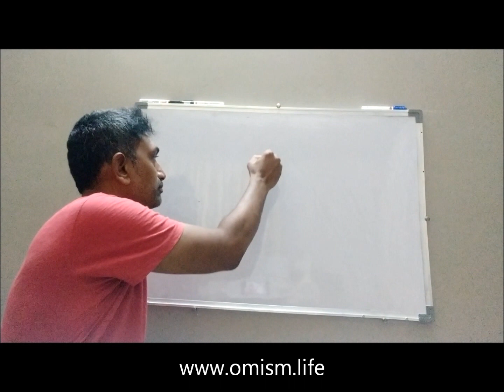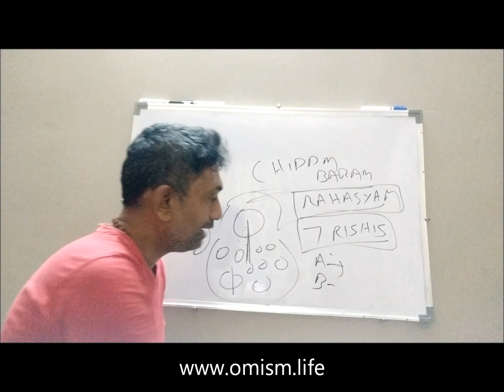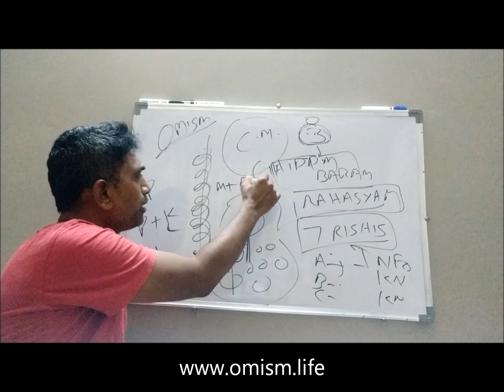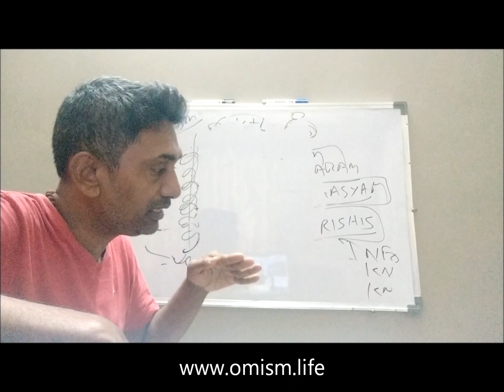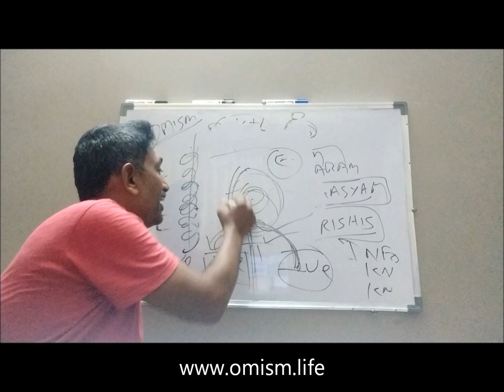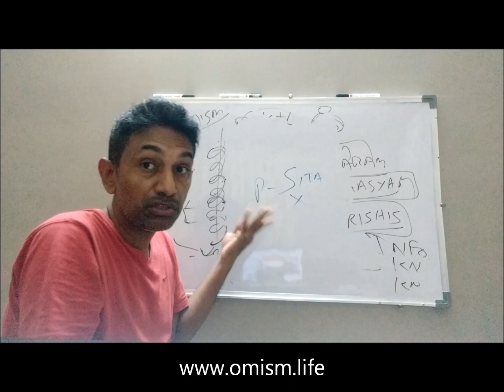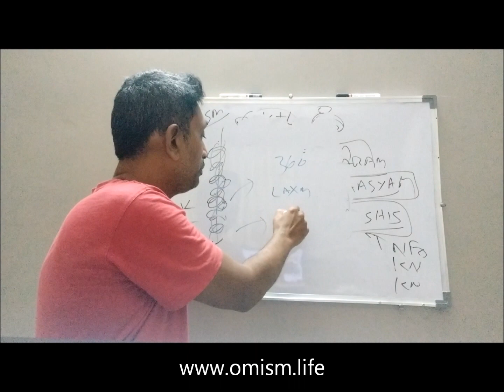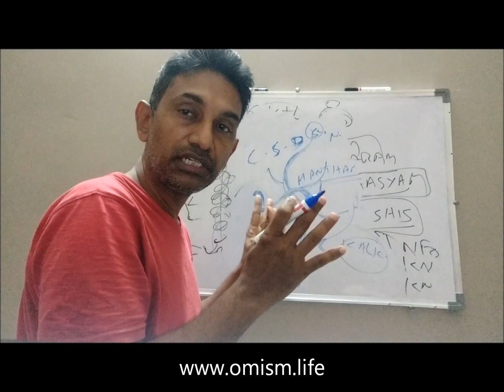Involuntary Kundalini - Part 8